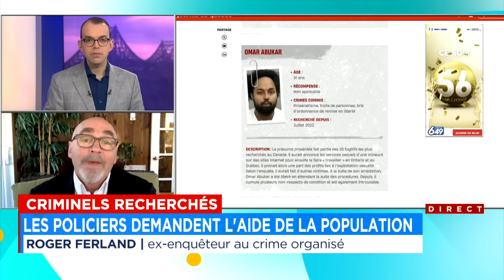Criminels québécois recherchés : les policiers demandent l'aide de la population